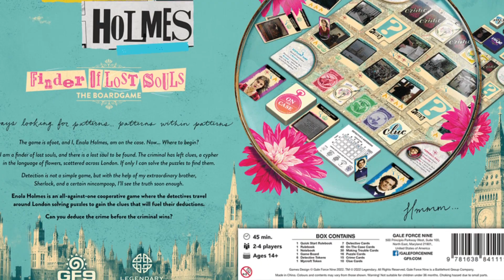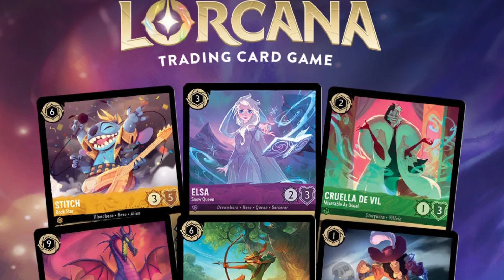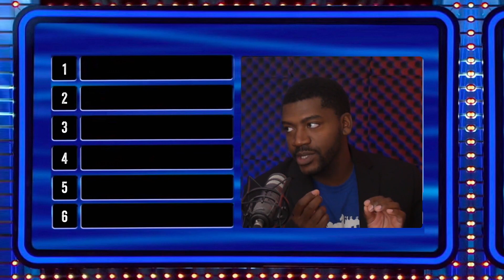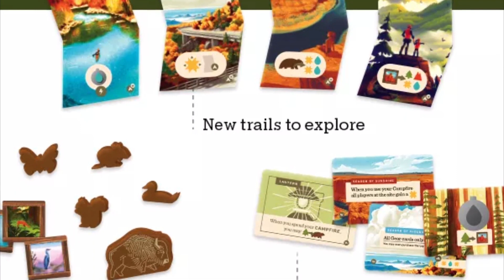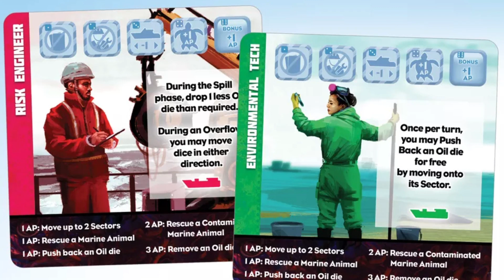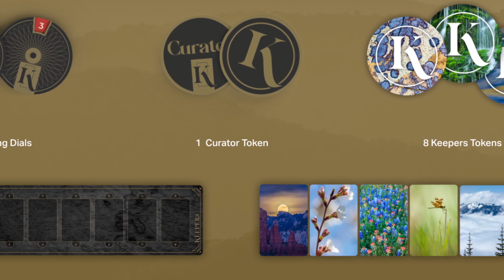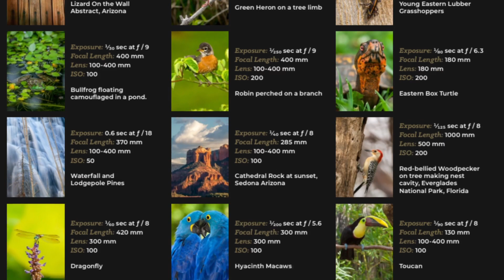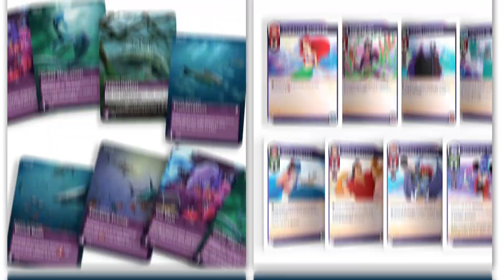Board Game News—September 2022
Jonah and Will are covering some of the hot new games just announced, noting a few of the board games that should be appearing on store shelves soon, and share a little bit of news about our current Kickstarter

Timestamps:
0:00 Intro
0:56 Hot New Games
3:04 It's Game Time
4:15 On Shelves Now
7:45 Tantrum House Kickstarter
10:08 Outtakes